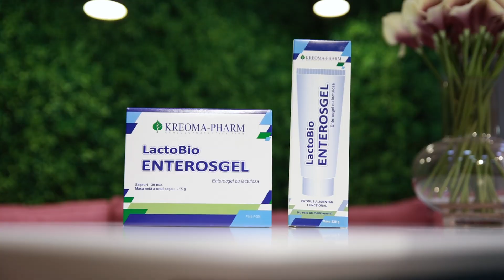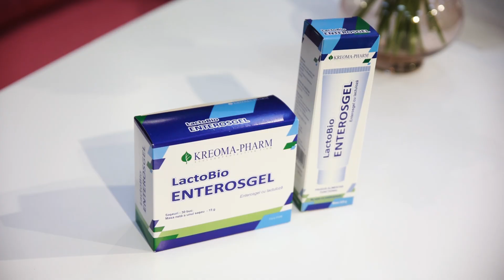Detoxifierea – ce mâncăm, ce evităm și cum o facem corect?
Ați știut că primul pas spre detoxifierea organismului este, evident, eliminarea cantităților alimentare și desigur reducerea încărcăturii toxice? Și cum unele alimente sunt aproape în întregime generatoare de toxine, în timp ce altele sunt puternic detoxifiante este bine să cunoaștem dedesupturile și aceste informații.

Prin acest video, ne-am propus să îţi dezvăluim împreună cu nutriționista Irina Aniri care sunt alimentele pe care ar trebui să le consumi într-o cură de detoxifiere şi de ce este important să adăugăm suplimente.